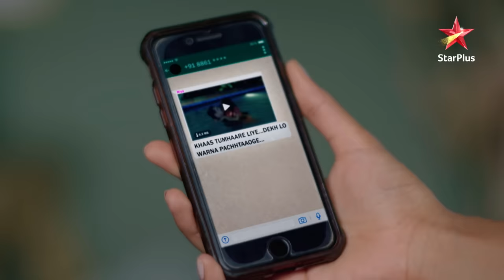Kaun kar raha hai Naira aur Kartik ko blackmail? | Yeh Rishta - Naira Kartik Ka